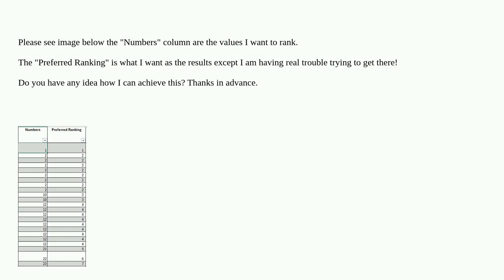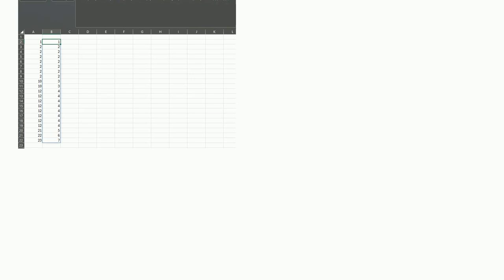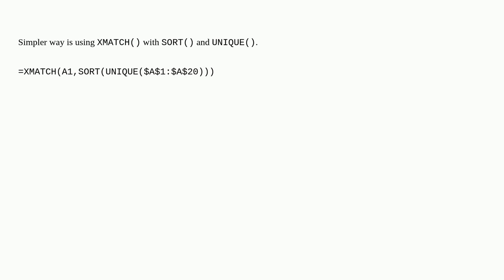Excel - Ranking consecutively with duplicate values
A special thanks goes out to the community

  consecutive-months ranking rank excel